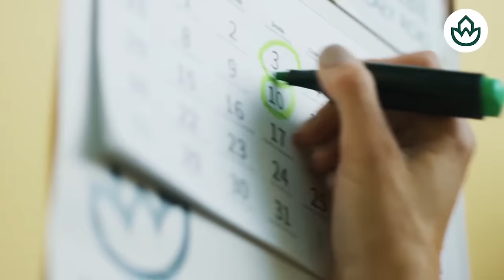Jesús Á.Rojo🔴Mensaje de Aldama a Sánchez a la salida de prisión, quiere pruebas🔴pues las va a tener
En este video, Jesús Á.Rojo comparte un mensaje de Aldama a Sánchez a la salida de prisión. ¡No te pierdas este importante mensaje!